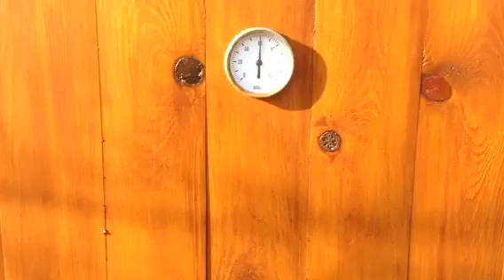Domowe wędzenie kiełbas - zakończenie procesu suszenia i wędzenia